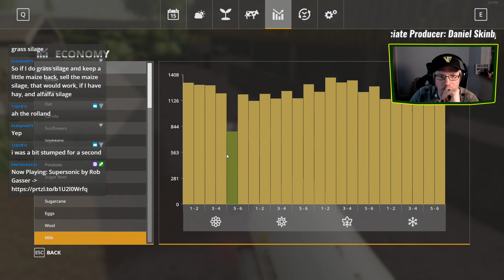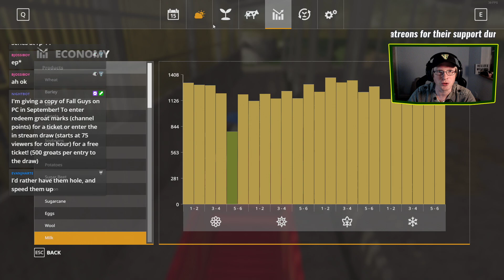First Cut of Hay | The Realism Experiment: Bessy Beneath | FS19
We've finally bought field 11 on Bessy Beneath and it's time to make our first hay! Meanwhile the seeding continues with the Sugarbeet and Maize.

Thanks to Dusty Dave for the creation of the excellent Bessy Beneath map, currently available for PC & Mac via the in-game modhub or by visiting

Thanks to the following Patreons for their support during August:
-- Executive Producer --
Galcomp Gamer
Pheonix3081

-- Co-producer --
martinMLGAMER

-- Associate Producer --
Daniel Skinbjerg
Drummer41ife
Flupper88
GTFarming On Youtube
Jack Collins
James
Joergen Andersen
Martin Kristensen
Simon Hardy
SimTheFarm
Zachary

-- Patron --
Deacon Ix
Farmer Lewis 11
Farmingirl 27
FendtFarmer85
fiona siddons
Harry Edwards
Lee Dawson
Lee Jones
Patrick Mueller
Thomas
Tim Herrington
Boom Confetti

System Specs:
Hard Drives:
- 2x WD Blue 2TB Desktop Hard Disk Drive